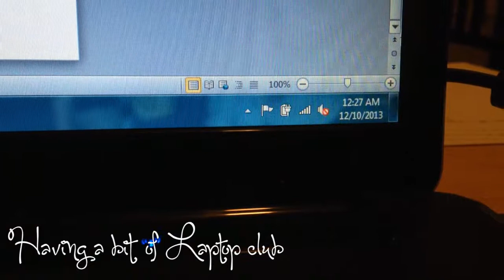Oh the Wind! | Vlogmas Day 9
Too much wind... and finals.